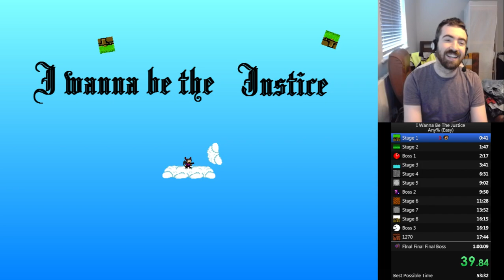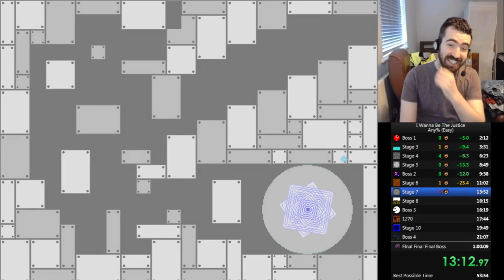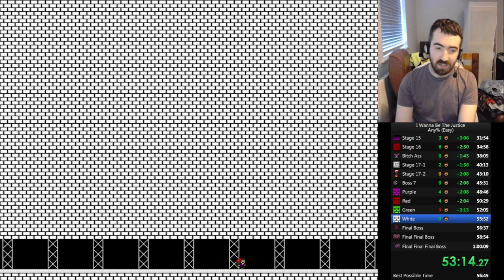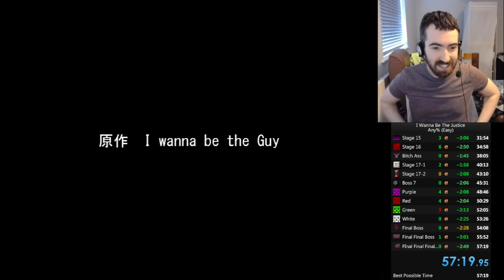I Wanna Be The Justice (Easy) - Any% in 57:19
I don't know why it took me so many tries to get a sub 1 run, but I'm very happy with what I got in the end.
No major mistakes anywhere that I can really think of, just small losses that add up a bit over an hour.